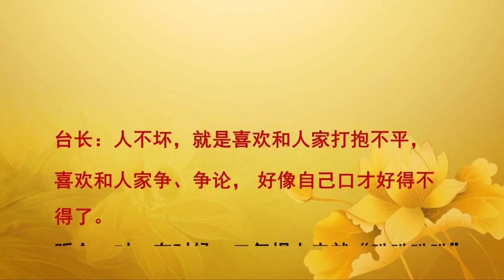人到无求品自高，修到无我悟境好 20140308 新加坡